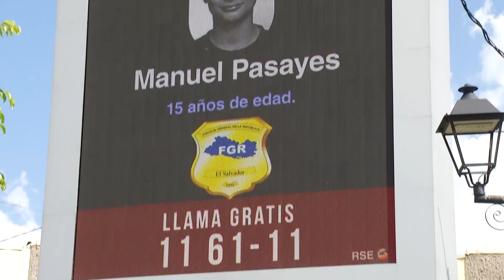FGR firma convenio para divulgar fotos de desaparecidos en vallas publicitarias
La Fiscalía General de la República firmo un convenio con una empresa privada de publicidad para la divulgación de fotografías de personas desaparecidas en diferentes vallas publicitarias.